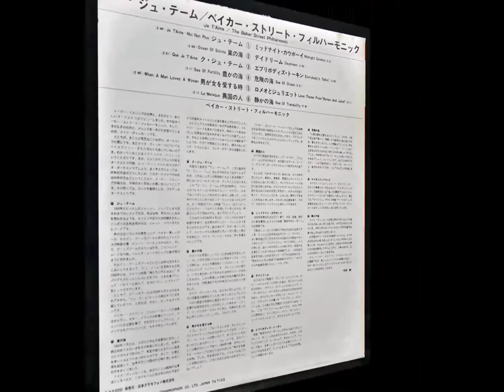The Baker Street Philharmonic – When A Man Loves A Woman 男が女を愛する時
※アルバム「ジュ・テーム/ベイカー・ストリート・フィルハーモニック」
※Album「Je T'aime / The Baker Street Philharmonic」